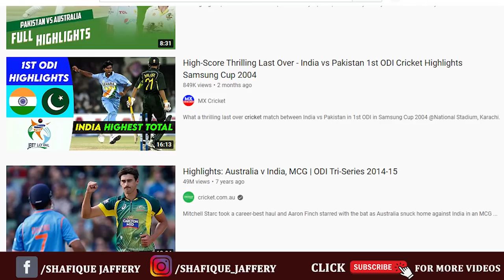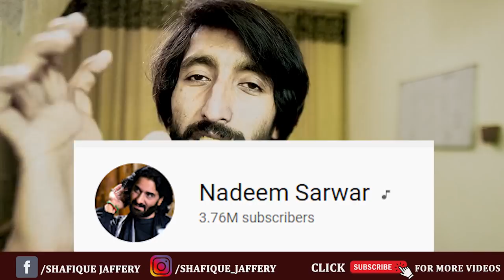How to upload Pakistani Drama , Cricket and wrestling videos on youtube